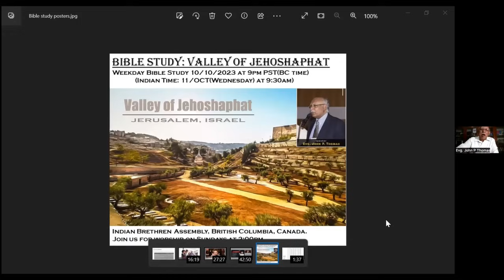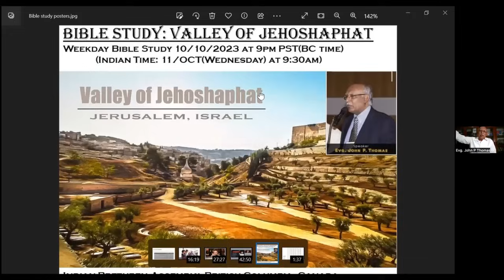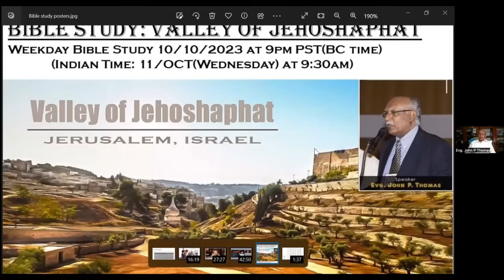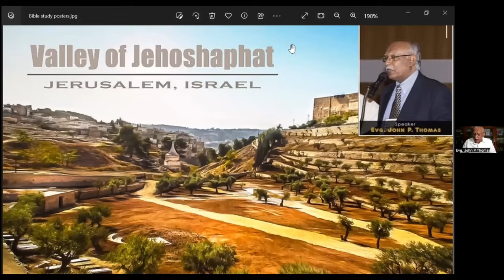യഹോശാഫാത്ത് താഴ്‌വര valley of Jehoshaphat # Class 1 John p Thomas